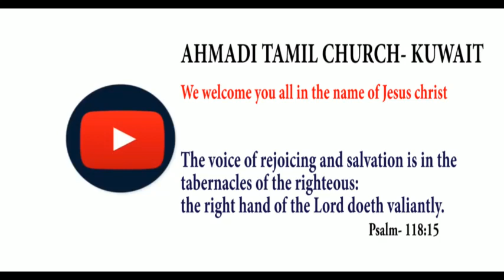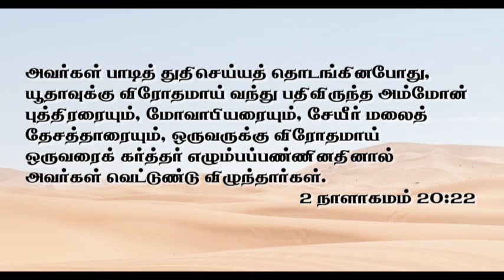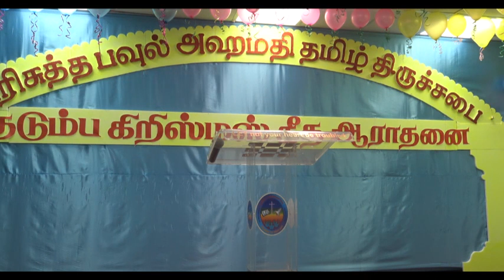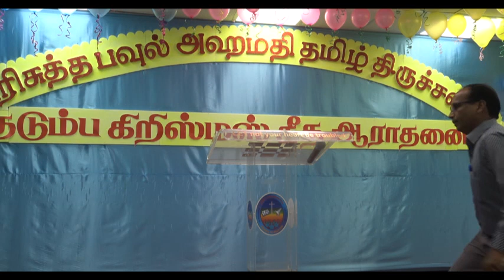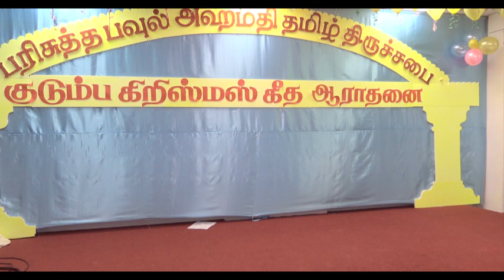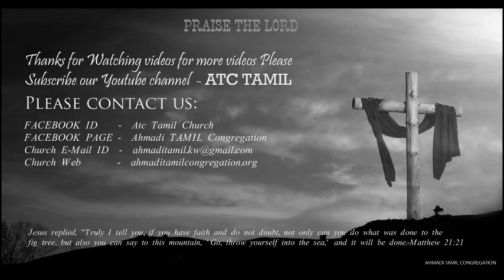ATC sing song service 2019 480P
ATC conducted Family Sing song service at fahaheel prayer house on 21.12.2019.